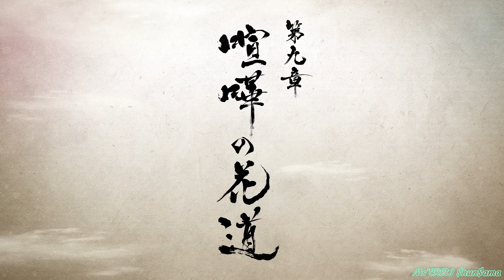#58【龍が如く 維新！極】どうなる⁉機嫌が悪い人に噛付いた犬“第９章”喧嘩の花道【Like A Dragon Ishin Remake】ゲーム実況プレイ動画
とりあえず飲み行こ…ｗ

【ストーリー】
日本という国が大きく変わろうとしていた時代、幕末。
江戸での修行から故郷の土佐に戻ってきた坂本龍馬は、土佐に根付く厳しい身分制度により帰郷早々にもめ事を起こして投獄されてしまうが、土佐藩の参政であり龍馬の親と呼べる存在でもある吉田東洋の手回しで助けられる。
そこから兄弟分の武市半平太と再会し土佐勤王党に迎え入れられ、土佐の身分制度を破壊するための襲撃について龍馬・武市・東洋の三人で会合を行っていた所、突如現れた刺客によって東洋を暗殺されてしまう。
遅れて駆け付けた役人に吉田東洋殺害の容疑をかけられた龍馬は、役人から逃れるため、暗殺者を追うために土佐を脱藩する。
それから一年後、龍馬は「斎藤一」の偽名で京に流れてきていた。
吉田東洋を殺害した暗殺者が天念理心流の使い手であったという事だけを手掛かりに暗殺者を探し、やがて「新選組の幹部の数人が天念理心流を使う」と言うことを突き止めた龍馬は、暗殺実行犯の特定のために自ら新選組に入隊し潜入する事を決意する。

【龍が如く維新！極キャラ＆声優一覧】
坂本竜馬／斎藤一（CV：黒田崇矢)
武市半平太（CV：中野英雄）
吉田東洋（CV：石塚運昇）
岡田以蔵（CV：中谷一博）
中岡慎太郎（CV：山路和弘）
山内容堂（CV：吉田裕秋）
近藤勇（CV：大塚明夫）
土方歳三（CV：中村獅童）
伊東甲子太郎（CV：小沢仁志）
沖田総司／平山五郎（CV：宇垣秀成）
過去の沖田総司（CV：小西克幸）
永倉新八／平間重助（CV：小山力也）
松原忠司（CV：東地宏樹）
武田観柳斎（CV：竹内力）
井上源三郎／芹沢鴨（CV：咲野俊介）
谷三十郎（CV：竹田雅則）
藤堂平助（CV：岡本信彦）
鈴木三樹三郎（CV：谷田歩）
原田 左之助（CV：安元洋貴）
秋元文吉（CV：矢薙直樹）
美月（CV：中嶋佳葉）
山崎烝（CV：中村悠一）
山南敬助（CV：大川透）
トーマス・グラバー（CV：ジェフ・ゲダート）
西郷吉之助（CV：岩崎征実）
新堀松輔／桂小五郎（CV：山寺宏一）
遥（CV：釘宮理恵）
吉田稔麿（CV：楠見尚己）
おりょう（CV：杉平真奈美）
サイの風呂屋（CV：藤原喜明）
千石虎之丞（CV：西前忠久）
お登勢（CV：朴璐美）
幾松（CV：平野綾）
徳川慶喜（CV：徳重聡）
佐々木只三郎（CV：西凛太朗）
勝麟太郎（CV：鳥海浩輔）
吟柳（CV：岩瀬遼平）
亜門玄丈斎（CV：田邉安彦）